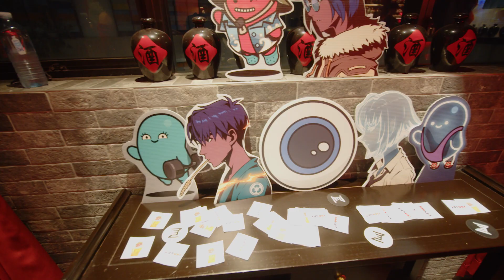Azuki Australia x PUML | THE GARDEN 2023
PUML x AZUKI Australia presents The Garden 2023 ⛩

One of the biggest gatherings of Azuki/PUML community members and friends in the southern hemisphere.